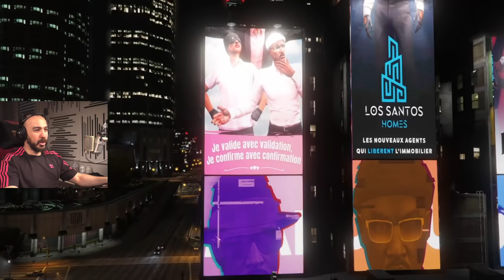CETTE NOUVELLE DROGUE EST INCROYABLE !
Suite de nos aventures RP sur LS Confidential

Tobias : @TobiasWhell
Kefta : @MinosTV1
Adnan : @MrRemx